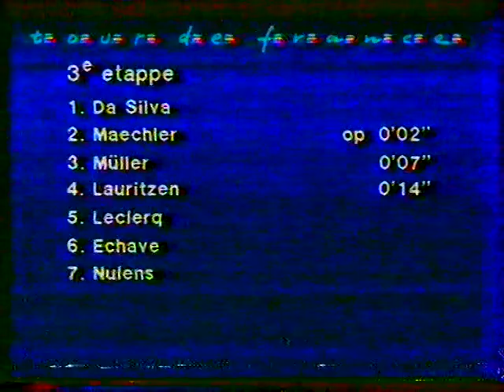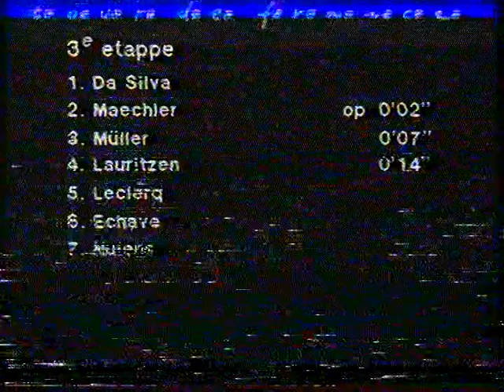TOUR DE FRANCE 1987 ETAPPE KARLSRUHE STUTTGART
Dank weer aan Frans van Rossem voor de oude Betamax tapes.